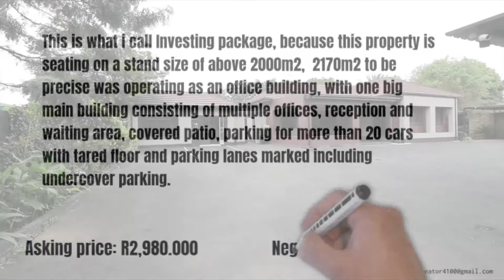Residential/Commercial Investment Package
This is what i call Investing package, because this property is seating on a stand size of above 2000m2,  2170m2 to be precise was operating as an office building, with one big main building consisting of multiple offices, reception and waiting area, covered patio, parking for more than 20 cars with tared floor and parking lanes marked including undercover parking.

There are 3 separate out building as well consisting of multiple office space with lots of garden behind.

This building can be used as an office or rather as a residential dwelling and still make a lot of income generated. It is on a major road for ease of access to the location.

Find out more by setting up a viewing appointment.